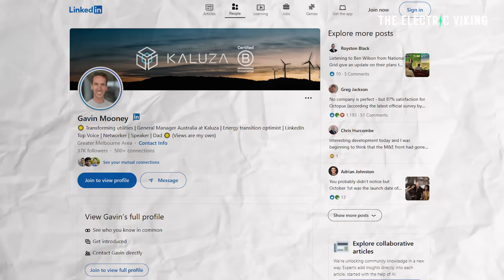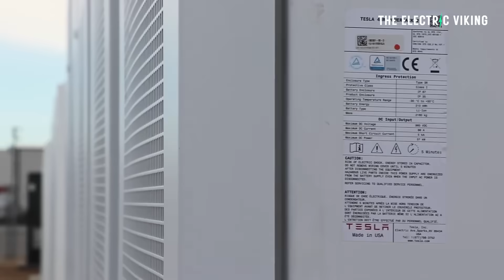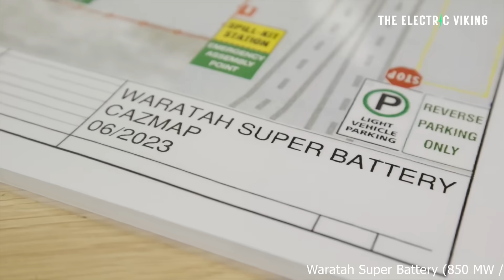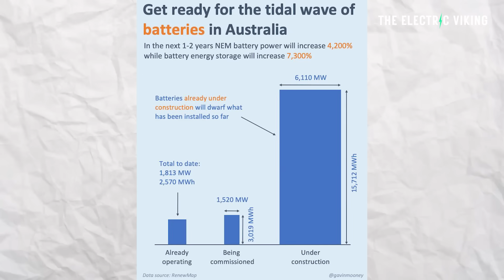Battery storage in Australia will increase by 7200% over the next 2 years